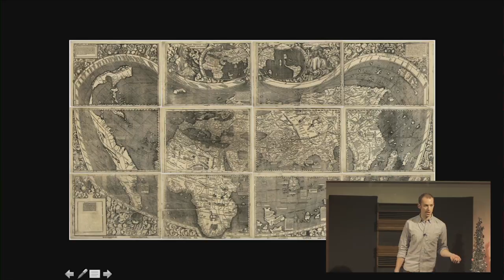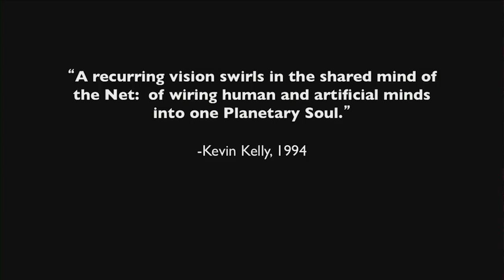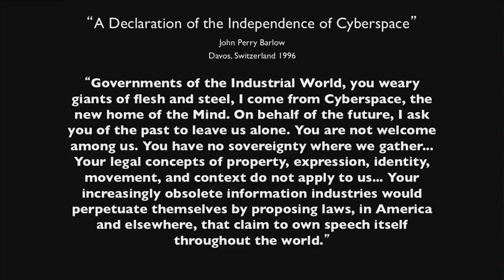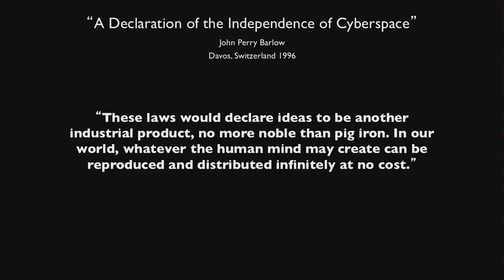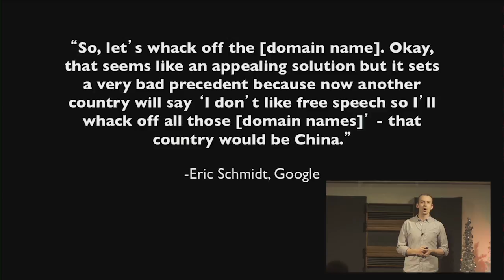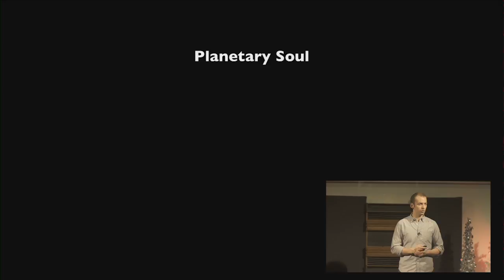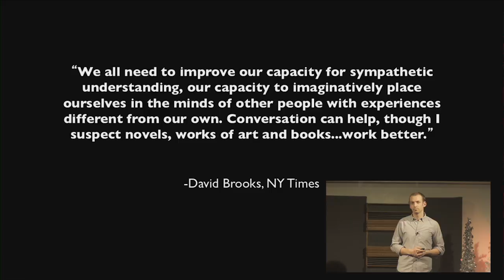Remapping a broken internet | Chris Ruen | TEDxAlbany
This talk was given at a local TEDx event, produced independently of the TED Conferences. Ideals like “openness” and “free information” arose from the seminal days of the Internet, a government-funded project for scientific  collaboration. But how do these ideals really translate for the Internet before us today, a mainstream commercial space replete with access fees and advertising? Author Chris Ruen explores how old ideas about the Internet are blinding us from its true potential and what can be done about it.

Chris Ruen is a 32 year-old author living in Brooklyn, NY whose essays and criticism have appeared in The New York Times, The New Republic, Slate, New Statesman, Seattle Weekly, The New York Press and Stereogum. He is a former Contributing Editor for the internationally-distributed Cool ‘Eh Magazine and has covered music for Tiny Mix Tapes. While studying in Minneapolis at the University of Minnesota, he founded The Wake, a student magazine that went on to earn national recognition in 2006 as “Best Campus Publication” by the Independent Press Association and is entering its 12th year in print.

Ruen’s work and projects have been covered by The New York Times, Newsweek, Q with Jian Ghomeshi, Billboard, Salon, N+1, VICE, The Village Voice, the Australian Financial Review and Sydney Sunday Herald.

His first book, Freeloading: How Our Insatiable Appetite For Free Content Is Starving Creativity, was published in 2012 by OR Books (US/Canada) and later by Scribe Publications (Australia/New Zealand), Scribe UK (United Kingdom) and a translation for Spain and Latin America will be published before the end of the year.

Along with the legendary artist Marc Ribot, Ruen organized and served as Master of Ceremonies for the Artists’ Pay For Radio Play Rally and Concert at Le oisson Rouge in NYC on Feb 25th, 2014. Performers, speakers and participants included David Byrne, Rosanne Cash, Jason Moran, Mike Mills, John McCrea and Tift Merritt among many others.

Ruen’s nonfiction work is partially animated by curiosity for what it means to be an engaged individual citizen-consumer in our time, as humanity begins to wrestle with this exponentially more technological, “connected” and fragile new century.